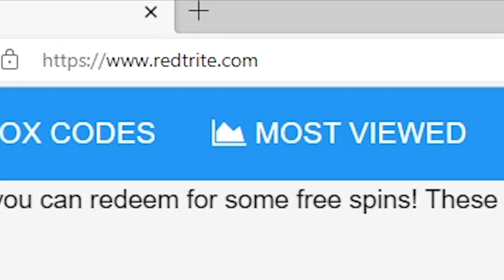NEW CODES [WORLD 3] All Star Tower Defense, ASTD, Roblox GAME, ALL SECRET CODES, ALL WORKING CODES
In today's video I show you guys an updated list of all working, secret and new codes for [WORLD 3] All Star Tower Defense By Top Down Games, ASTD in 2023! Make sure you watch till the end and enjoy!